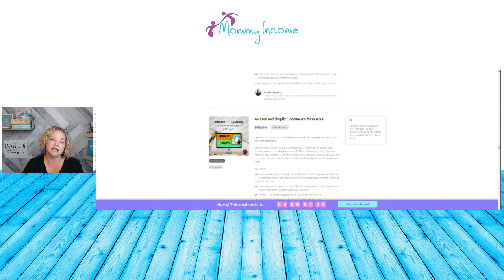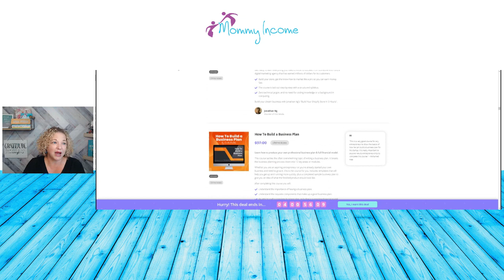33 ways to Make Money Online Side Hustle Ecommerce Amazon Pinterest Freelance